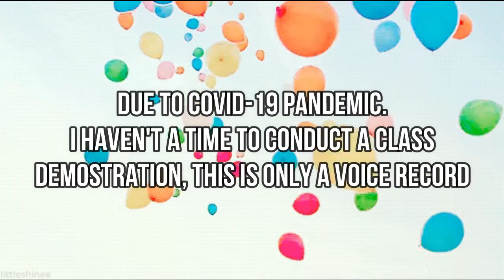Science 6 Quider Demo Teaching